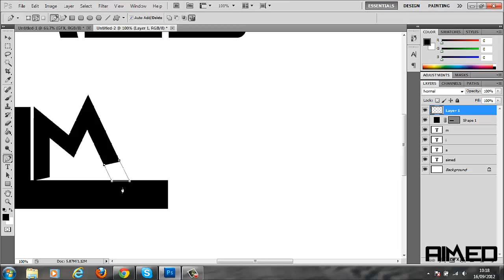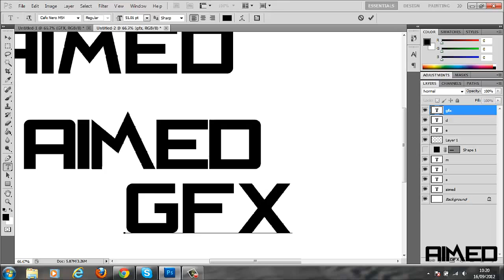My Water Mark | Speed Art | #6 | AimedGFX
this is my speedart for my watermark which you can see in the corner of the video, no hate because it isnt fully developed yet, also subscirbe for more.